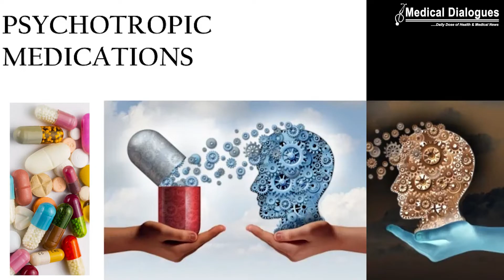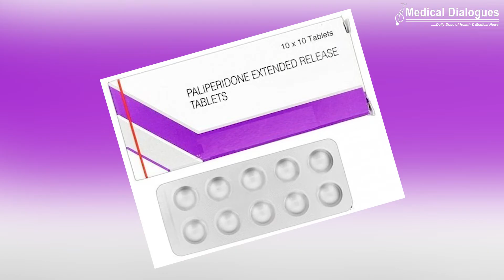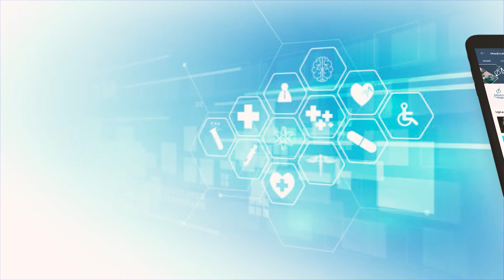Journal Club - Antipsychotic drug reduces risk of Covid 19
Covid-19

Antipsychotic drug reduces risk of Covid-19

Individuals suffering from severe mental illness are at a higher risk of contracting COVID-19. Several psychotropic medicines have been discovered as possible therapeutic agents for COVID-19 prevention or treatment, although they have not been well studied in this group. As a result, Katlyn Nemani and her colleagues did this research to investigate the relationship between the use of psychotropic drugs and the risk of COVID-19 infection in persons receiving long-term inpatient psychiatric care.